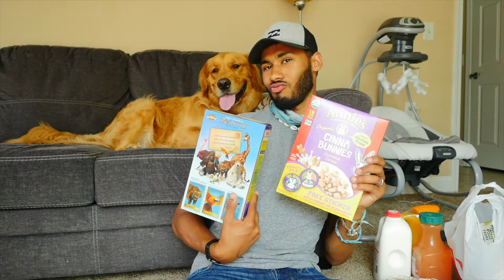Summer Essentials Haul // Daily Vlog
This is part 2 to yesterday's Day in the Life vlog, Today we talk about some of the summer essentials we got!